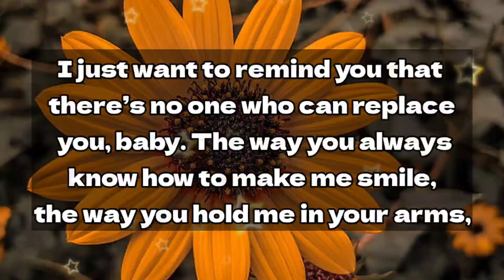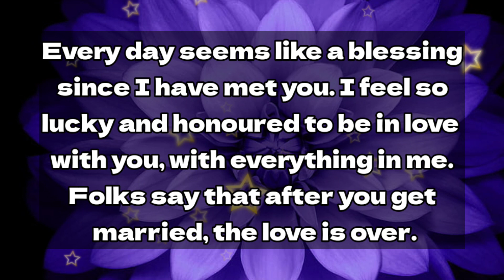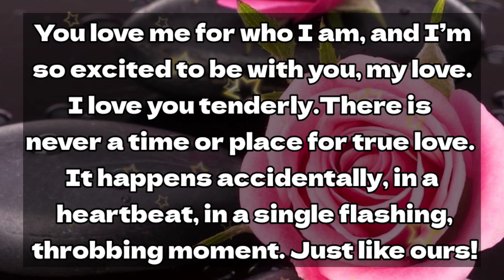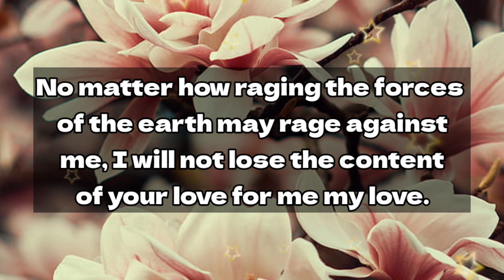Dm to Df ❤️ // My innocent girlfriend... Your most attractive quality.. Very specific message😘❤️😍🫂🤩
1

my love
dm current energy
divine masculine
dm df
dm message to df today
dm tarot
dm reading
twin flame
twin flames
Karmic
happy twins 11:11
love
Love
love quotes
love poem
love poems
love lines
love feel
true love
poem
poems
love songs
love music
feelings of love
love feelings
Dm to df
dm df
dm
 df dm
aquarius
df
taurus
unique tarot
all i want
aquarius tarot
virgo
twin flame reading today
twin flame